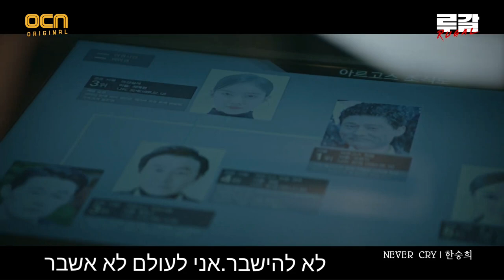Han Seung Hee - Never Cry hebsub (Rugal OST Part 1)